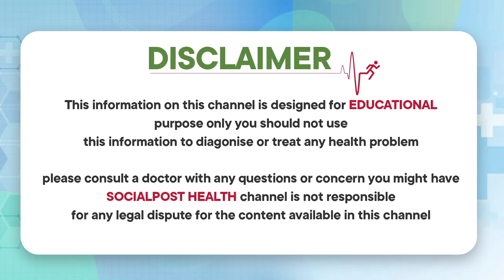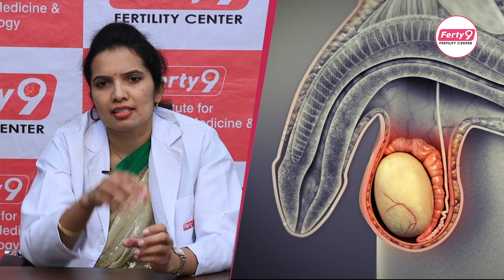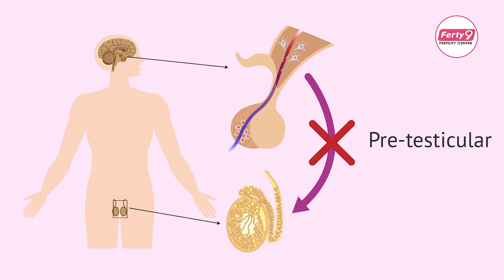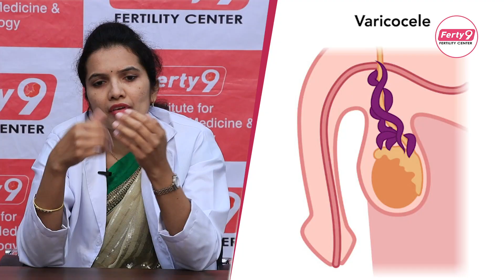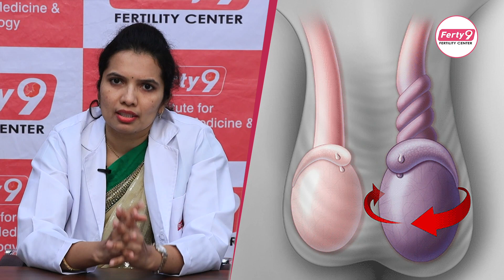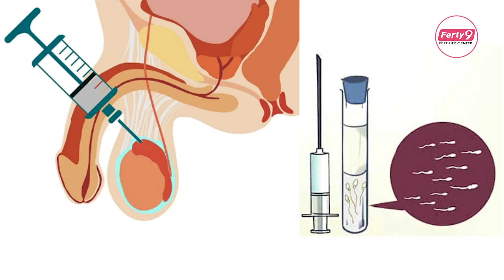Causes of Azoospermia | Azoospermia Treatment in Telugu | Dr Spoorthy Ferty9 | Socialpost Health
Dear Friends,